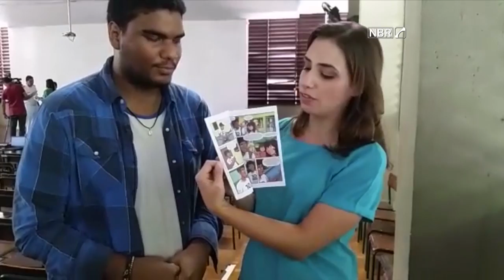Escolas do Rio recebem revista em quadrinhos com temática do combate ao Aedes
ESPECIAL WEB - 19.02.16: Eduardo Carvalho, estudante do Rio de Janeiro, fala sobre a necessidade de combater o mosquito Aedes aegypti para evitar novos casos de microcefalia e a manifestação de outras doenças. Colégio recebeu também revista em quadrinhos com a temática da mobilização.